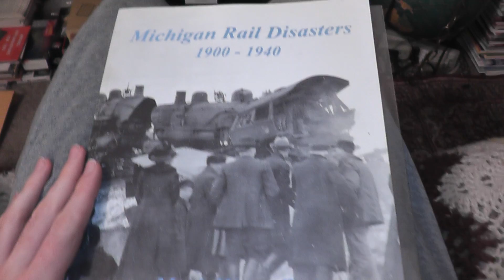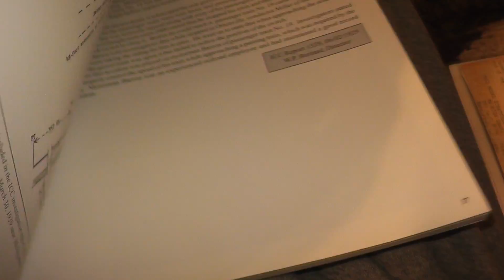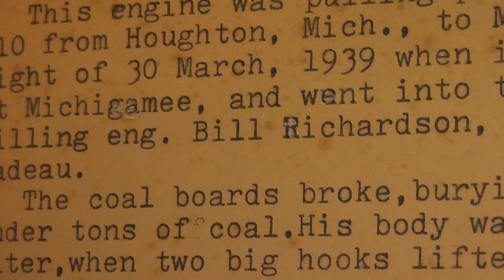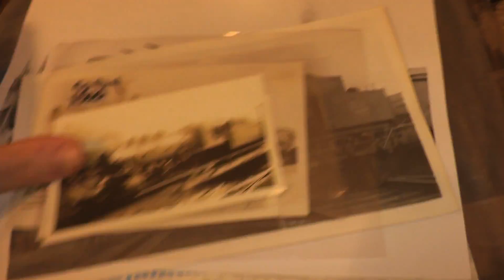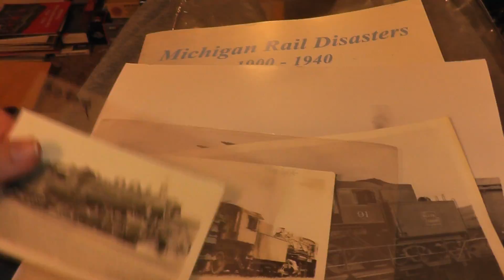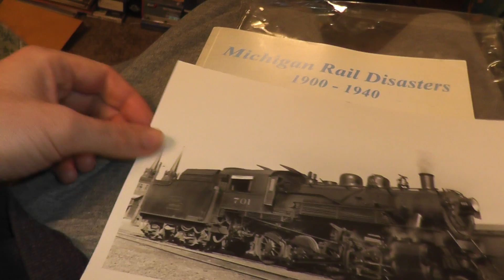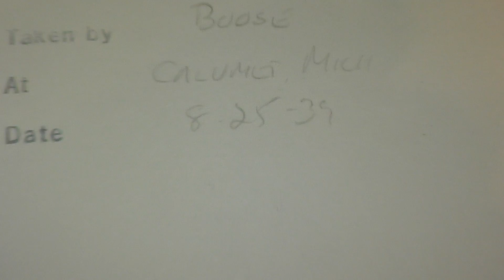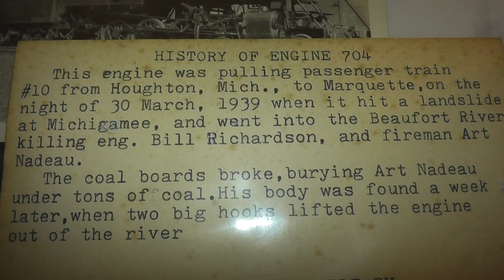Fine Art Scratch Built HandMade Model Locomotive O Scale DSS&A 2-8-0 F3 CPR Rare